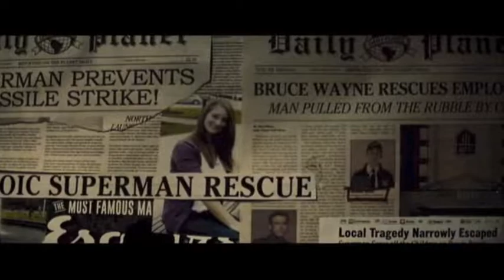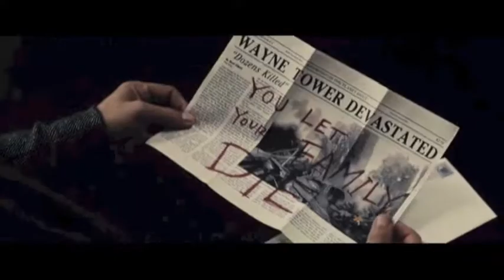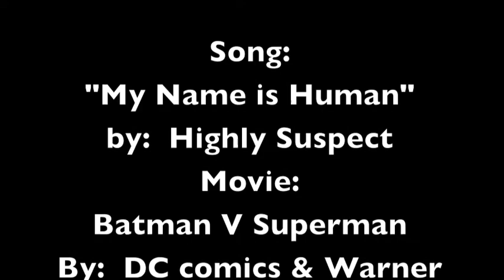batman v superman tribute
A tribute video to the movie, "batman v superman" with the song, "my name is human" by highly suspect.